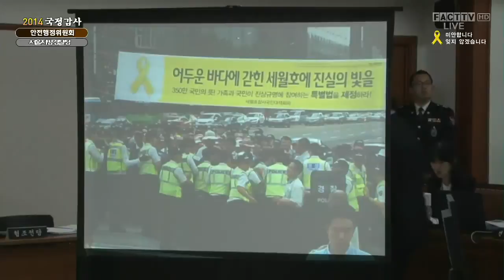김재연 의원 경찰 채증 최루탄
김재연 국회의원

경찰 불합리한 채증과 해로운 ㅊ